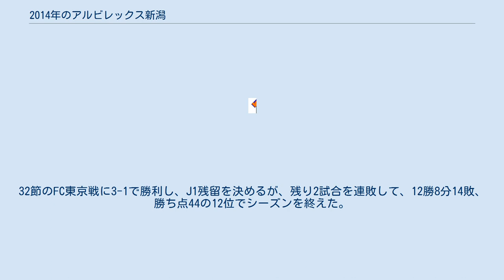2014年のアルビレックス新潟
この項では2014年のアルビレックス新潟について記述する。
 J1連続在籍11年目を迎え、監督は前年から引き続き柳下正明が務める。
 GK東口順昭がG大阪へ、MF三門雄大が横浜FMへ移籍するなどはしたものの、昨シーズン得点ランク2位の23ゴールを挙げ、ベストイレブンにも選ばれるなど、チームのエースへと成長したFW川又堅碁や、中盤で絶対的な存在感を見せ、攻守の要となったMFレオ・シルバが残留するなど、例年に比べて主力の放出の阻止に成功し、京都からGK守田達弥、磐田からMF小林裕紀を獲得するなど、移籍した2人の穴を埋める補強にも成功した状態でシーズンを迎えた。
 3月1日、ユアテックスタジアム仙台で行われた仙台との開幕戦に2-1で勝利すると、第2節のホーム開幕戦G大阪戦は0-2で落とすものの、第3節から10試合連続負けなしを記録し、一時は首位と勝ち点3差になるなどの好調ぶりで、7位で2014 FIFAワールドカップによる中断を迎えた。
 しかし、中断期間にDF金珍洙がドイツ・ブンデスリーガのTSG1899ホッフェンハイム移籍すると、中断明けの3試合をいずれも0-1で落とす。
18節のC大阪戦で1-0で勝利し、連敗を3で止めるものの、8月12日、中断明け以降はベンチにも入れず、不遇な扱いが続いていたFW川又堅碁が名古屋へ移籍。
21節では、最下位徳島に1-2で敗戦。
22節のG大阪戦は、大井健太郎、レオ・シルバの欠場が響き、0-5で大敗するなど不調が続き、25節終了時点で12位まで順位を落としてしまう。
26節の名古屋戦では、7月に加入したFW指宿洋史のJリーグ初ゴールの1点を守りきり、1-0で勝利すると、27節の川崎戦では、8月に加入したFWラファエル・シルバの来日初ゴールを含んだ、今シーズン初の3得点と連勝を記録する。
32節のFC東京戦に3-1で勝利し、J1残留を決めるが、残り2試合を連敗して、12勝8分14敗、勝ち点44の12位でシーズンを終えた。